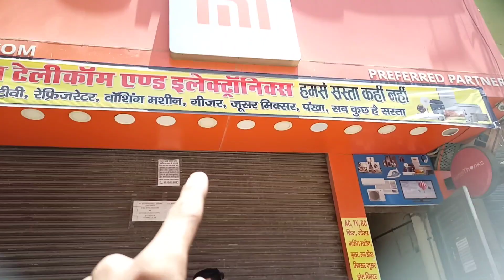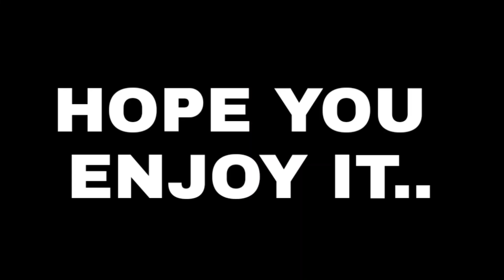Mai Kuch Bhi Nhi Kar Paata😏😏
Abhi To Start Kiya Hai Dosto, Sikh He Rha Hu ...❤️🔥